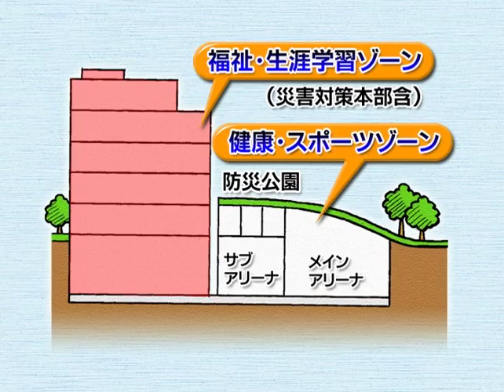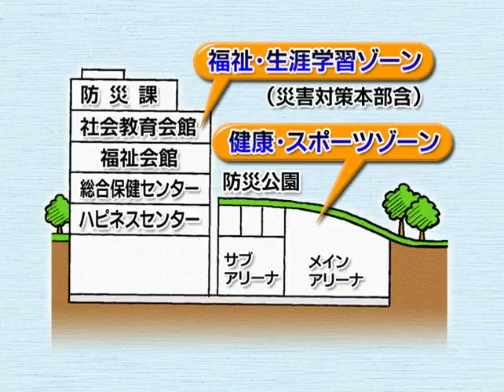三鷹市テレビ広報「みる・みる・三鷹」第357回（2011年6月5日号）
・新川防災公園・多機能複合施設（仮称）整備事業について
・この風景をいつまでも　玉川上水一斉清掃の模様